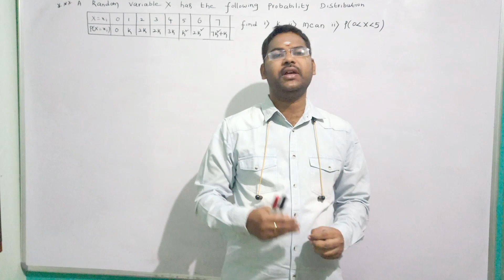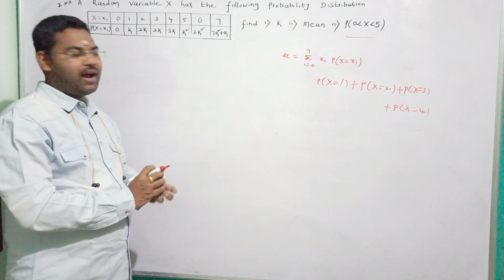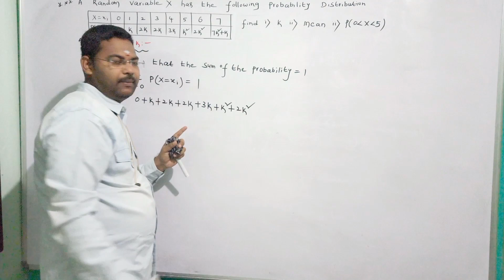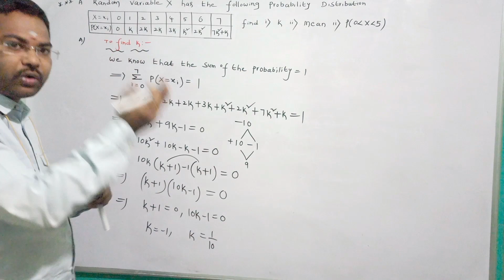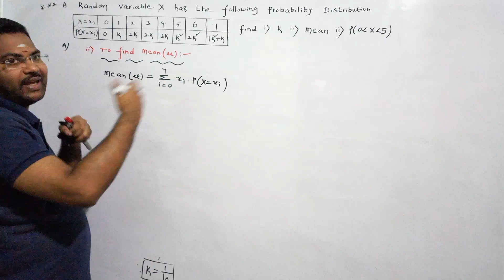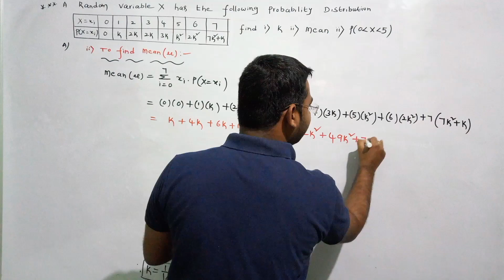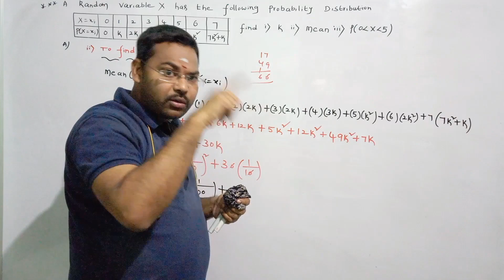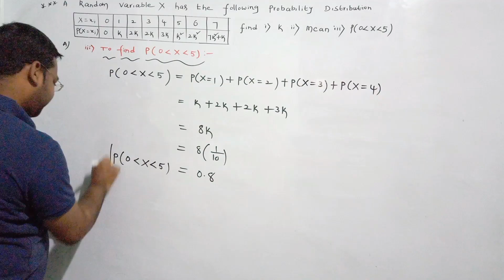Problem on Random variables||Inter 2nd Year Maths 2A@maths naresh eclass